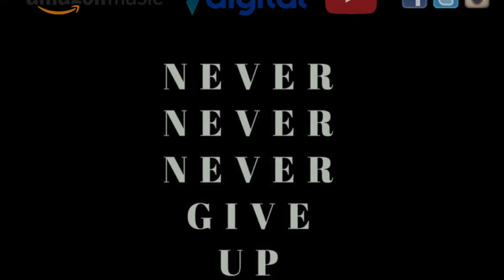Easy & Quick DIY Tshirts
Working towards the merchandise phase of the "Never Never Never Give Up"  project!

“Keep Up on ALL Social Networks”